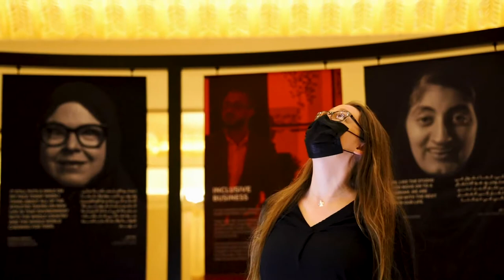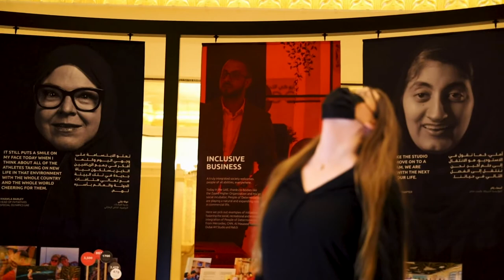EMIRATES PALACE Abu Dhabi (Trying GOLD COFFEE)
Emirates Palace in Abu Dhabi is a 5 star luxury hotel on the beautiful corniche.  It is open to the public and free to enter.  Visitors are permitted to tour the lobby, exhibitions, and restaurants.  There is plenty of free parking as well.

We wanted to visit Emirates Palace to try the 23K gold coffee at Le Cafe.  It's called the Emirates Palace Cappuccino, and it costs 75 dirhams ($20).  The coffee was really good, and the 23K gold flakes on top of the cappuccino's foam made it a truly unique experience.

We really enjoyed touring the lobby of the hotel.  The ceiling of the main dome is spectacular.  It is made with gold, mother of pearl, and crystals. Another beautiful area of the palace is the gigantic fountain in the front.  If you're in Abu Dhabi and looking for a luxurious hotel, this is the perfect place.

Travel Vlog #40 | Abu Dhabi, United Arab Emirates | Filmed April 2021

bam. bam. by Yomoti
Springbreak (Instrumental version) by Ooyy
Goodbyes Suck by Justnormal

ABOUT US

Hi everyone!  We're Ali and Holly.  We're teachers that love to travel and experience new cultures.  We finally got over our fears and decided to start our own travel vlog.  At the start of the 2020 summer holidays, we started posting travel vlogs on Fridays.